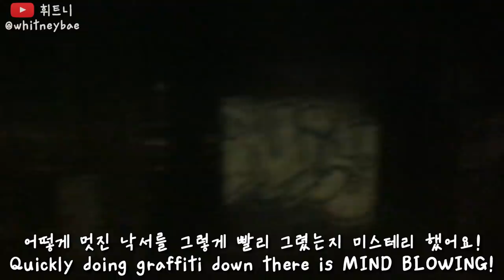미국인이 알려주는 실제 미국 생활!! 이건 아마 몰랐을 걸?! 🤔NEW AMERICAN ADJUSTMENTS